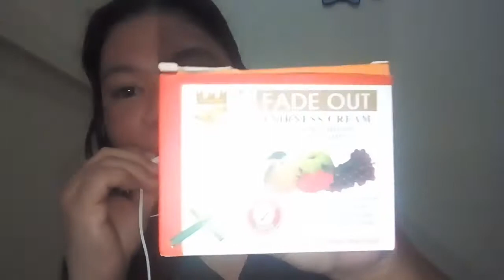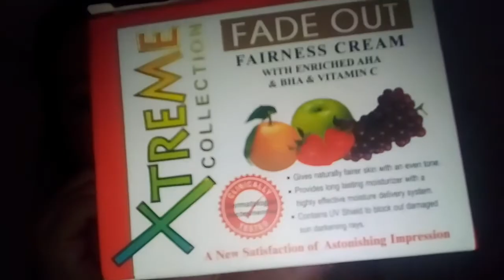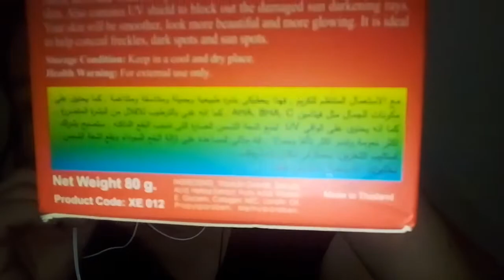ReviewFadeOutXtremeBeautyCream WithAHAVITAMINC&BHA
Beauty Cream Review